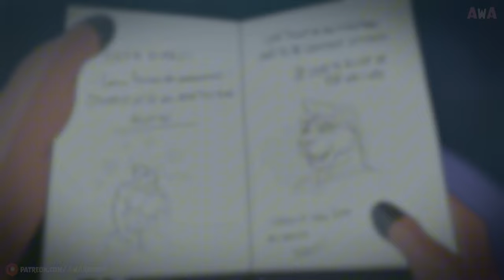[Furry Gay Animation] Deer Diary Complete Story